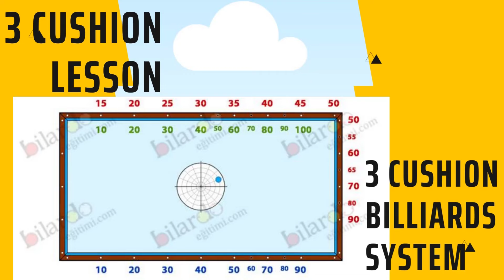Carom 3cushion billiards - 2systems small table corner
Carom 3cushion billiards
The basics training program is not only a useful guide for beginners into the fascinating world of carom billiards but also advanced players can improve and control their technique. The effects are systematically tought - separately as well as in com...